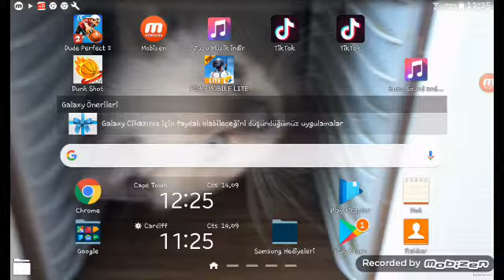8 Kutu brawl stars